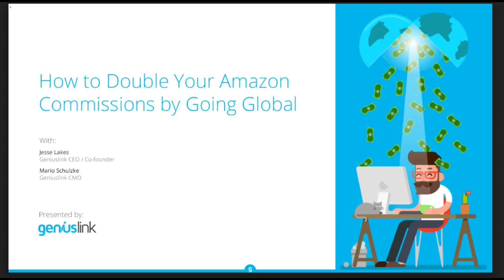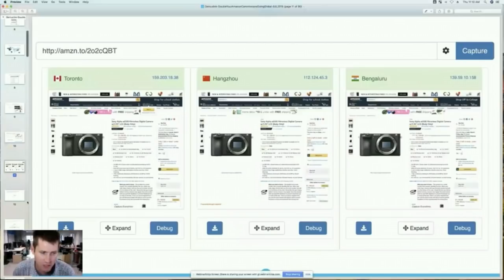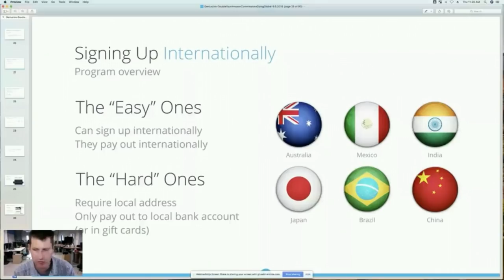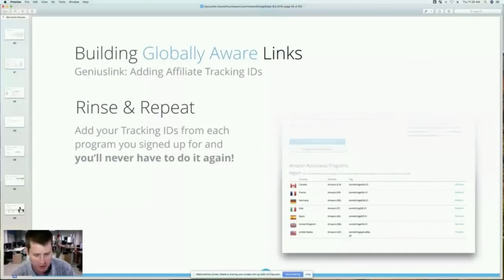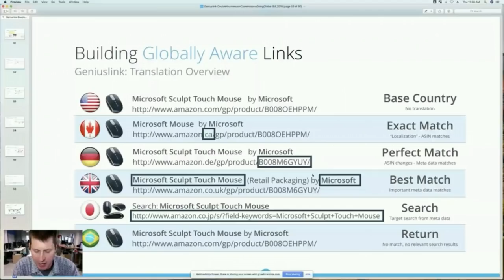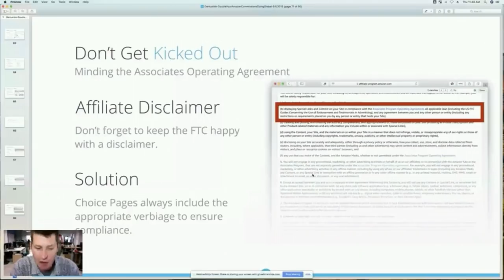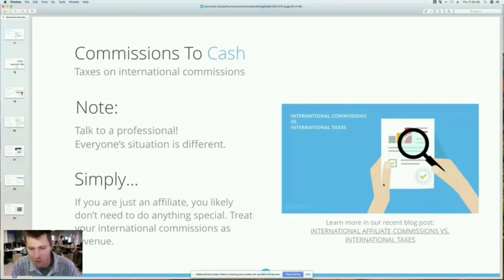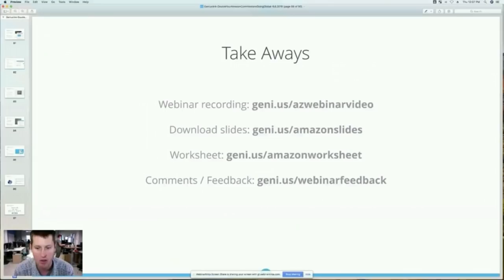How To Double Your Amazon Commissions By Going Global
Learn how to do a feasibility analysis on whether or not global expansion makes sense for you, the tools you can use to efficiently manage your workflow, how to get paid from your international sources, and some good pointers on how to deal with potential tax implications.